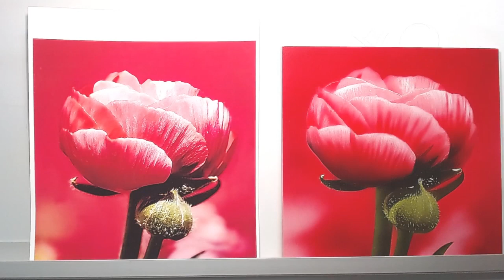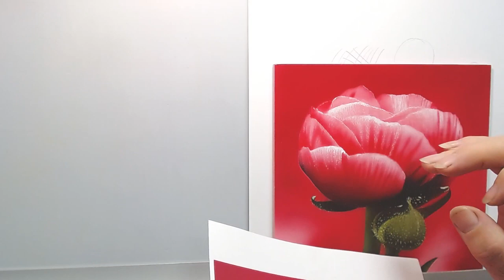Estudio N1 – Peonia de color fucsia; Pintando con pincel las luces y los destellos en los pétalos.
¡Bienvenidos a Studio N1 en pacoyuste.com! En este emocionante video, te sumergirás en el fascinante mundo de la pintura de peonías de color fucsia. Prepárate para un viaje artístico en el que aprenderás a dar vida a estos hermosos pétalos con la delicadeza de un pincel fino.

En esta clase en vivo a través de Zoom, serás testigo de cómo el talentoso Paco Yuste aplica su magia a la tela, añadiendo luces y destellos a la peonía que te dejarán maravillado. Este video es solo un vistazo al proceso completo de pintado de la peonía, pero refleja la autenticidad y la pasión que Paco pone en cada una de sus lecciones.

Si estás interesado en mejorar tus habilidades artísticas y descubrir los secretos de la pintura de flores, este curso por Zoom es perfecto para ti. Únete a nuestras clases en vivo y experimenta la emoción de aprender directamente de un maestro como Paco Yuste. Cada lección es una oportunidad para explorar tu creatividad y perfeccionar tus técnicas artísticas.

¿Listo para embarcarte en este viaje artístico? ¡Visita pacoyuste.com y regístrate en nuestro curso por Zoom hoy mismo! No te pierdas la oportunidad de desatar tu potencial creativo y aprender de uno de los artistas más talentosos. ¡Te esperamos para inspirarte y enriquecer tu mundo artístico!